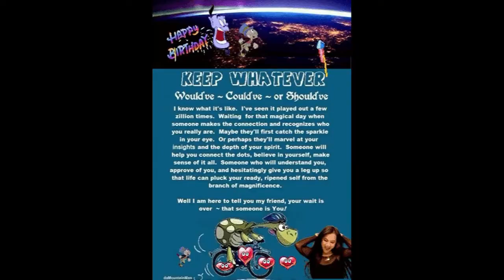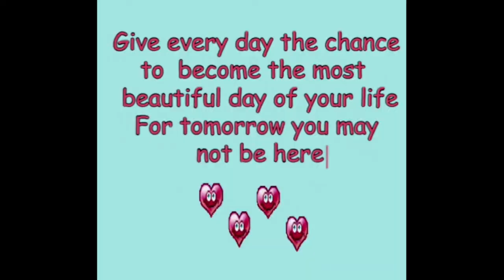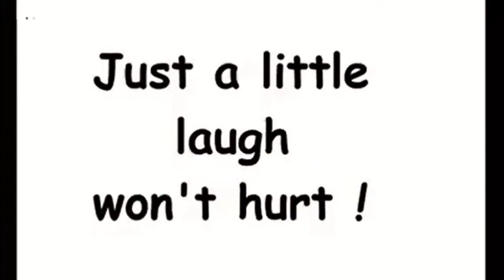Monika June 11